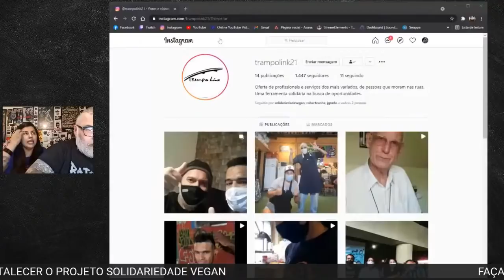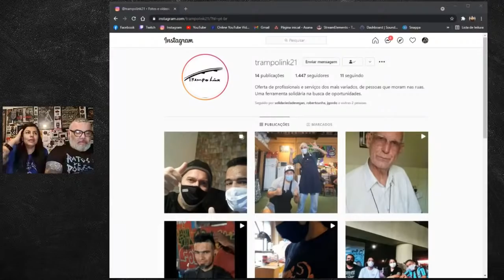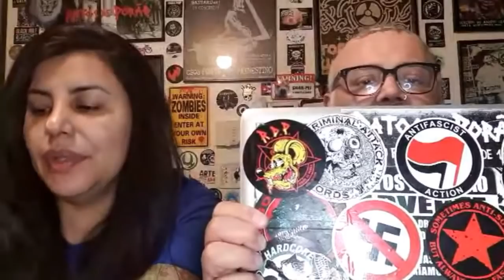CLUBE DO RISCO #89 BARBA (CANAL BARBÔNICO)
Uma série de Lives entre amigos da classe artística, comandadas por JG e Vivi Torrico, com o intuito de informar, divertir, jogar conversa fora e ser solidário.

Um passatempo em plena quarentena onde a ajuda mútua é a cereja do bolo!